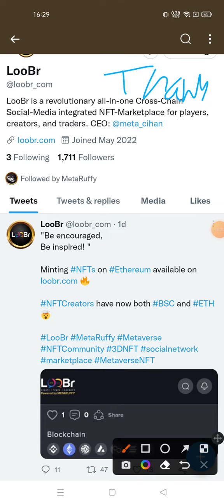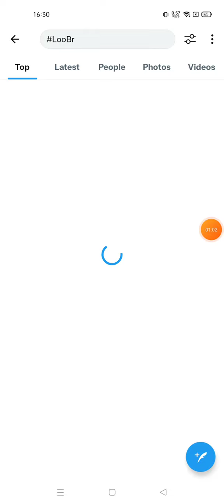LooBr Price Prediction | LooBr Coin 990X Soon | LooBr LOOBR Crypto Today Analysis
loobr crypto today analysis
loobr price prediction
loobr 2022 price prediction
loobr price analysis
loobr price today
loobr technical analysis
loobr chart analysis
loobr technical price
loobr today
loobr news today
loobr loobr crypto today analysis
loobr loobr crypto analysis
loobr price now
loobr cryptocurrency
loobr token
loobr support and resistance
what is loobr
loobr presale